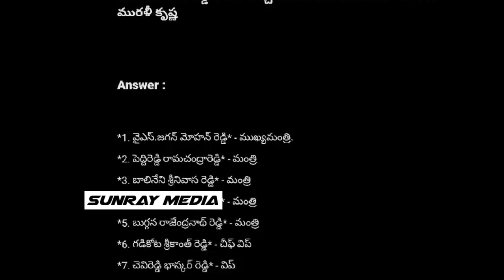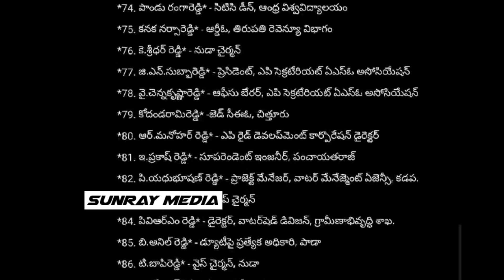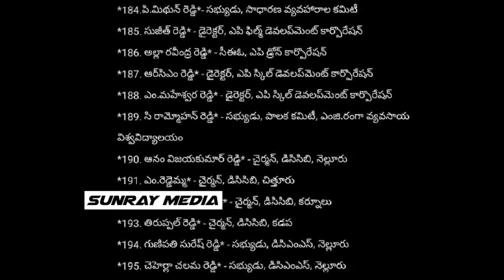Janasena Veera Mahila Strong Counter To Posani About YSRCP Caste || Pawan Kalyan || Ys Jagan || SM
Watch Janasena Veera Mahila Strong Counter To Posani About YSRCP Caste || Pawan Kalyan || Ys Jagan || Sunray Media